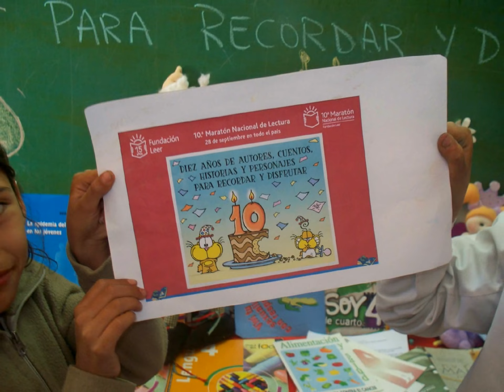ESCUELA DE "EL POLEAR"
ALUMNOS FESTEJAN EL DIA DE LA PRIMAVERA, EL POLEAR SE ENCUENTRA A 7 KILOMETROS DE LA CIUDAD DE LA BANDA, SANTIAGO DEL ESTERO.